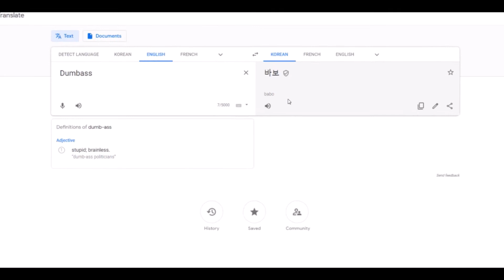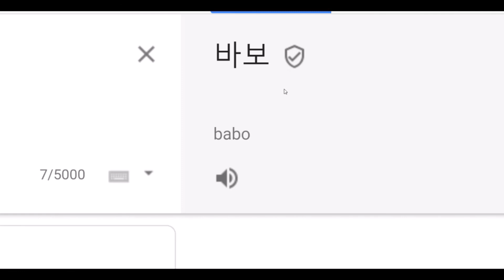I FOUND THE KPOP EQUIVALENT TO THE WORD "WEEB"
this is what you fuckers get for mixing Crazy Noisy Bizarre Town with your bts dogshit

Feel free to read my channel description.

NOTE: This video is not monetized, nor will it ever be monetized under my own volition. Reuse of my video content is fine, and if anything, is encouraged, so long as you give credit. Any external content I use will likewise be credited to the best of my ability.